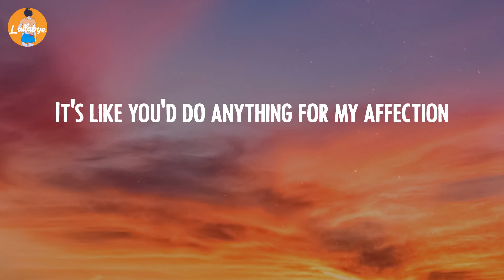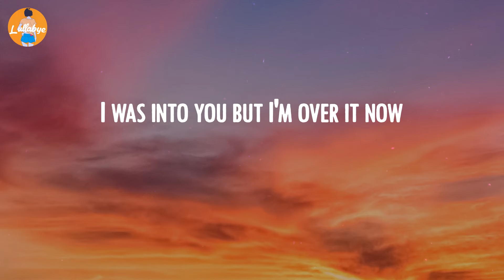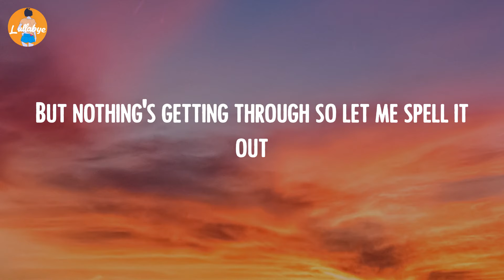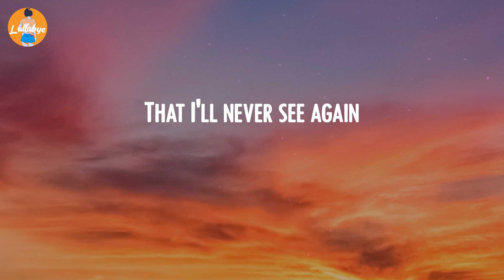GAYLE - abcdefu (Lyric Video)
GAYLE - abcdefu (Lyrics):
Fuck you
Fuck you
A-B-C-D-E
F you
Fuck you
A-B-C-D-E
F you
Fuck you
A-B-C-D-E
F you